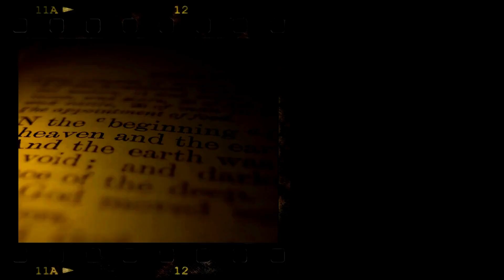Boży realizm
Bardzo wielu ludzi wierzących twierdzi, że nie potrafi usłyszeć głosu Boga. Jednak pytani, na jakiej podstawie podejmują decyzję, tłumaczą się, że kierują się intuicją, czyli wyczuciem sytuacji i analizą dotychczasowych działań i przyszłych konsekwencji. Każdego dnia, kiedy dzieją się wokół nas rzeczy, które możemy opisać, określić ich zakres, wtedy sięgamy do kodu informacyjnego, który powstaje na zbiegu różnych danych pochodzących z naszej psychiki, naszego rozumu, naszych emocji, ośrodka decyzyjnego i kontekstu zewnętrznego. Wtedy to rodzą się obiektywne decyzje. Dokładnie tych samych obszarów naszego kodu kulturowego używa Pan Bóg. On chce, żebyśmy byli realistami. Oznacza to, że Jego oczekiwania wobec nas są następujące: ważne decyzje pojawiające się na zbiegu naszych cech i obdarowań, które określają nasz kształt, nadany nam przez Pana Boga. Abram kierował się realizmem, który zakładał, że ośrodek decyzyjny jest na zewnątrz jego głowy i serca. Nie zawiódł się. Stał się błogosławieństwem dla narodów, przyjmując Boże podpowiedzi.